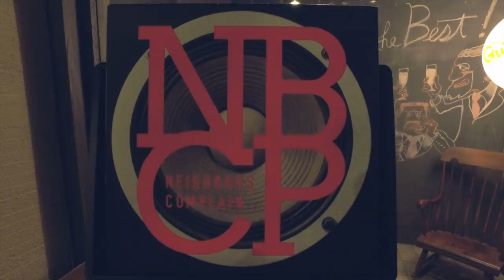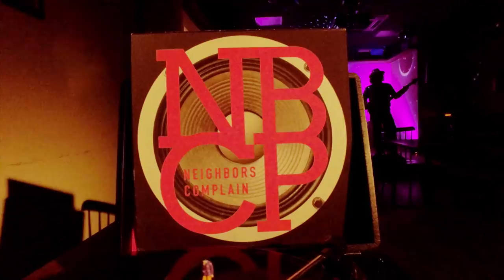NEIGHBORS COMPLAIN 1st Album「NBCP」 ダイジェストMV (Official Music Video)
タイトに無骨、切なく甘い、まさにシティー・ソウルの名にふさわしい、過去の発売曲も新たに新録音にて収録の全13曲！
完全MADE IN OSAKA、NEIGHBORS COMPLAIN(ネイバーズ コンプレイン）が贈る、グルーヴ注入度120%！この夏最大のリアル・サマー・アンセムが登場!
元Skoop On Somebodyのドラマー、KO-HEYこと野上幸平プロデュースで堂々のデビュー!!

結成 3 年目ながら多数の業界関係者からお褒め頂き、京セラドームで誰 ?? と言われながら 国歌斉唱をし、無謀とも言われた大阪サンケイホールブリーゼワンマンライブを満員にした、まさに 見切り発車の SOUL TRAIN!!
SUZUKI エスクード 1.4ターボ 「WILD GRAFFITI」 CMタイアップが決定し現在全国オンエア中!

＊SUZUKI エスクード 1.4ターボ 「WILD GRAFFITI」CMタイアップ＊

NEIGHBORS COMPLAIN (ネイバーズ コンプレイン) / NBCP

発売日 : 2017年7月26日(水)
品番 : VSCD3195
税抜価格 : 2,700円
フォーマット : CD
レーベル : VIVID SOUND

収録曲
01. Sha La La Disco
02. Got It Goin' On
03. Emergency
04. Babygirl
05. Sexy
06. Rainy...
07. Rock with U
08. Kiss'N'You
09. Moonlight
10. Decision
11. Night Drivin'
12. Makes You Move
13. There For You

【NEIGHBORS COMPLAIN (ネイバーズ コンプレイン) Profile】
2015 年結成。Vo. Key/OTO、Guitar/Gotti、Bass/KASH、Drums/TAKA による4人編成。 R&B だけに留まらず 80~90’ s ディスコ・ファンク・スロージャムを 2017 年型に昇華させる そのセンスは、メンバーそれぞれが海外での留学経験から、ルーツをしっかりと感じ取り、モノに 出来た事の他に無い。 結成当時からストリートで演奏、オーディエンスの空気を肌で感じ、縦横無尽に音の形を変えて行く事が出来る希有なバンドである。
2017 年夏、ファーストアルバムになる『NBCP』はそんな彼らの現在までの軌跡と、これからの 可能性を詰め込んだ一枚。フレンドリーかつソリッド、スイートでメロウなその” City Soul Sounds” は大人にはどこか懐かしく、ティーンエージャーには斬新。

人なつっこい彼らの事を、放っておけなくなった方の熱い応援メッセージが届いてます!!

　音楽に人生をかける時代ではないという。本当だろうか。だとしたら、音楽の価値もずいぶん軽くなったものだ。いや、軽くなったのは人生か。
　音楽なんて趣味でやればいい。
　その手の話なら、ぼくが子どもの頃からよく聞いていた。変わったのは音楽ではなく、それを取りまくビジネスのありかたではないか。そもそも、ひとりの人生に必要な音楽の種類なんていくつも要らないはずだ。プロのミュージシャンなんて、選ばれた才能だけが目指せばいい。

　ぼくはこれまでたくさんのアーティストをプロデュースしてきたけれど、自分自身がメンバーのひとりになったような気分で楽曲づくりに没頭したのは、３人組時代のSkoop On Somebody（SOS）をおいて他にいない。
　いま「３人組」と書いたのは、10年ほど前から彼らはデュオ編成だからである。スターグループSOSを脱退したドラマーKO-HEYは、地元の大阪に戻って地に足の着いた時間を過ごしながら、音楽へのベストな接し方を静かに模索していたようだ。
　とはいえ優れたドラマー、とりわけR&Bの美学とスターの輝きを熟知したKO-HEYを、大阪の音楽シーンが放っておくはずがない。この数年は多くのシンガーやミュージシャンに請われて、本名の野上幸平名義でドラム演奏する機会が増えていた。

　そんな彼がたどり着いた道の先には、音楽プロデュースがあった。より正確にいうならば、プロデューサーとして正面から向きあいたいと思わせるだけの新しい才能との出会いがあった。
　それが、ネイバーズコンプレイン（NBCP）である。グループ名は「近所迷惑」の意味。本当に自信がなければつけませんね、この名前は。

　かような縁もあり、ぼくは早くからNBCPの音源やライヴに触れる機会があった。最初から度肝を抜かれた。何にって、演奏力に。ミュージシャンとしての地肩の強さに。一聴して感じたのは、この子たちは音楽を生業にすべきだということ。それほど四人の才能はスペシャルだ。控えめに言っても、プロのレベルに達している。

　熟練したフレージングとそれに相応しい音色選びのセンスに唸らされるギターの後藤俊明。
　サンダーキャットばりの歌心あるベースでオーディエンスをロックするKash。
　「ポスト『Black Radio』という時代」のリズムに完全対応するドラムの對馬隆行。
　そして、R&Bバンドとして何より肝となるボーカル。その大役を担う木村音登は、暴発寸前のエナジーと上品さを独特のバランスで備えるだけではなく、ピアノも達者ときた！「味がある」なんてお茶を濁すような言い訳不要の技術の高さに驚く。これほどまでのクオリティのキーボードを弾きこなすR&Bシンガーは稀有だろう。古い話で恐縮だが、ぼくは黄金の90’s R&Bのアイコン、チャッキー・ブッカーを思いだしてしまったほどだ｡

　いまぼくは数時間前にマスタリングがあがったばかりのアルバムを聴いている。ここには、赤い情熱と、青い誠実さ、そして黒いグルーヴがある。
　SOSファンならタイトルにまずニヤリとするであろう、冒頭曲「Sha la la Disco」の高揚と感傷のバランスはどうだ。
　アルバム１枚を通して聴き終えて残るのは、心地よく喜怒哀楽を刺激されたことの爽快感と、腹にズシンとくる重量感だ。R&Bがまだソウルミュージックと呼ばれていたころの輝きを蘇生させる、そんな壮大な試みのようにさえ感じてしまう。

　音楽に人生をかける時代ではないという。本当だろうか。真実はこのアルバムの中にある。

2017年6月 松尾 潔

　黒人音楽への真摯なリスペクト、それを形にする確かな演奏スキル、ストリートライブで鍛えたタフなスピリットを兼ね備えるこのバンド！そんな若者達が奏でるメロウでグルーヴィーなサウンドだもの、最高に決まってる！

村上てつや（ゴスペラーズ）

　Old Schoolという言葉も時代や各世代の中で微妙に変遷していく中、ひさびさにオーセンティックなその言葉の意味を思い出した。懐メロ的に僕の世代が感慨を持つなら、やはり70’s~80’sのものを聴いた方がいいに決まっている。しかしながら、ぼく個人はいつも世界中の新しい才能、新しい有機化号（mixture）に出会うことに、最もワクワク感を覚えるタイプなので、Neighbors Complainの音には、彼らの世代の耳が聴いたOld Schoolへの誇りが満ちていることに大きな期待を持った。
　最新のR&BやJazz, Future jazz, Hip-Hopを通った後のJazz Funkなどがそこかしこに匂いながらも、あくまで往年のSoul Musicへの憧憬に素直に向いているところが、彼らの一番の大きな魅力だ。もっともっとワガママな彼らの音が聴きたい。
　その時の彼らの爆発力は素晴らしいものになる確信を持てるほど、ポテンシャル満載だ。

佐藤竹善 (Sing Like Talking)